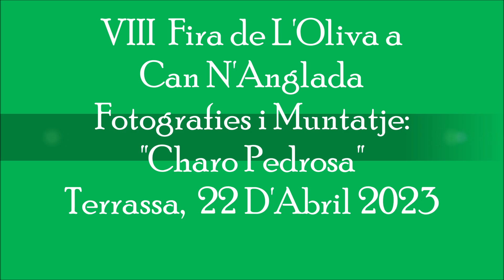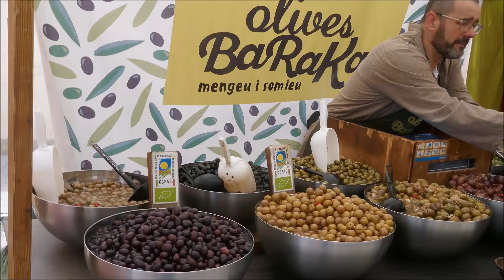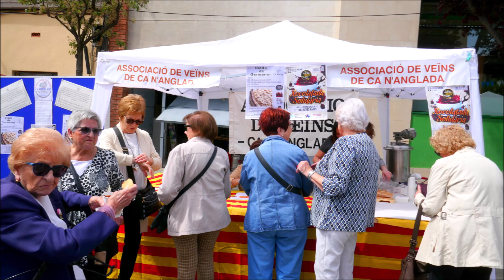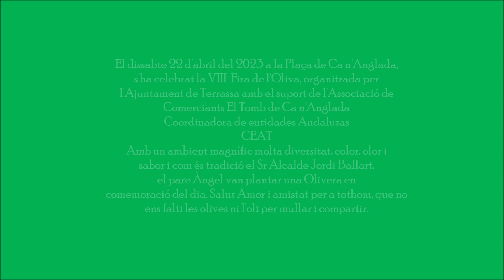VIII Fira de L'Oliva a Can N'Anglada (Terrassa)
El dissabte 22 d'abril del 2023 a la Plaça de Ca n'Anglada,
s'ha celebrat la VIII  Fira de l'Oliva, organitzada per
l'Ajuntament de Terrassa amb el suport de l'Associació de
Comerciants El Tomb de Ca n'Anglada
Coordinadora de entidades Andaluzas de Terrassa CEAT
Amb un ambient magnífic molta diversitat, color. olor i
sabor i com és tradició el Sr Alcalde Jordi Ballart regidors. el pare Àngel van plantar una Olivera en comemoració del dia.
Salut Amor i amistat per a tothom, que no ens falti les olives ni l'oli per mullar i compartir.